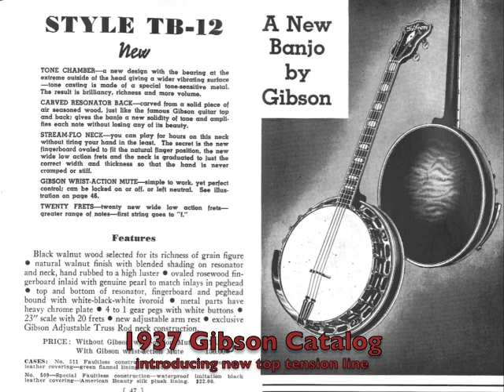Wayne Henderson talks to Craig Korth about a 1942 Gibson Banjo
Wayne Henderson talks about how how he briefly owned Craig Korth's 1942 Gibson original 5 string top tension flathead banjo in the early 1970's. The banjo was owned by Sonny Osborne and Sammy Shelor from the Lonesome River Band. This video was taken backstage at The Fretboard Journal 5th Anniversary party in November 2010 in Seattle.